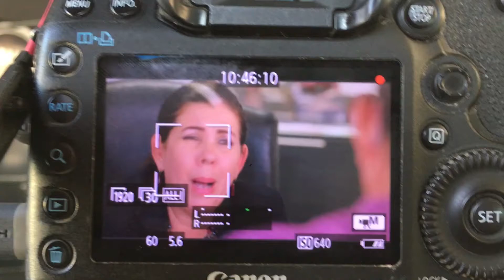Shortcutz Aruba Tips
Filmmaking tips from Sound Designer Adriano Nanof